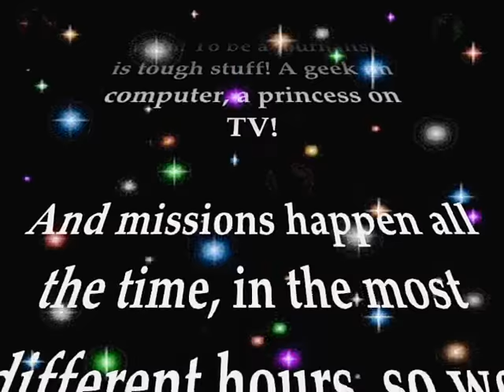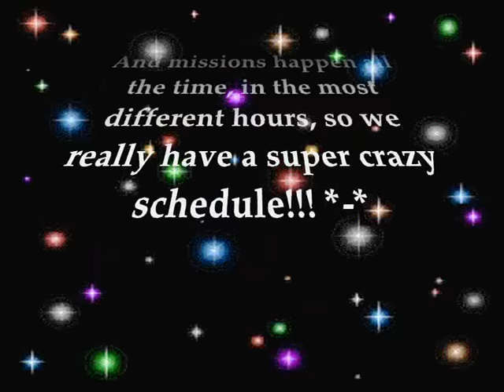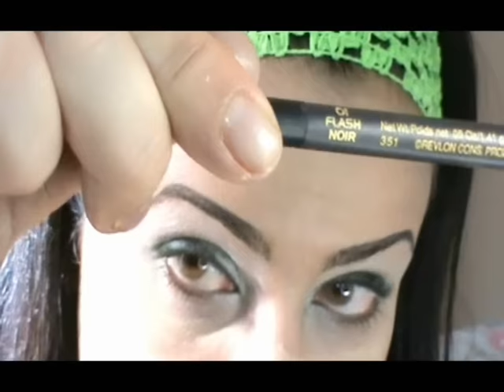MAC review with Cosmetic Kingdom (full tutorial, including face and eyebrows)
eBay store

Amazon store

Products used on video -- all can be found at Cosmetic Kingdom online stores in different colors and types and by incredible prices:

- Playboy Hidden Agenda concealer (Fair 01) -- they sell it in different colors, and so other items by Playboy make up
- Roc Retin-Ox Illuminateur (Fair) -- you also can find Roc skin care line products
- Loose powder by Lancôme (Natural Ivory Nº 20) -- there are colors for all skin types
- Precision Brown Definer by N° 7 (01 Black) + brow gel -- and I retouched my eyebrows in the end (that brow pencil has a great variety of colors!)
- Vivo eye cream gloss (gold 1) on lower lids -- they've also got it in silver!
- MAC: Cream Colour Base (Fawntastic) on upper lids + two pigments (Emerald Green and Silver Fog) -- wide diversity of AUTHENTIC MAC items by competitive prices.

- Estèe Lauder eyeshadow blending brush (11) -- this wonderful one and many more brushes are available at Cosmetic Kingdom!
- The white highlight eyeshadow from Royal Cosmetic Organiser (and so its blush and pink lipstick) -- it's a perfect gift! This and many more options to present you'll easily find there!
- Le Crayon Khol by Lancôme (Noir) -- as eyeliner (this great, it glides, color comes out very easy, and you can find it in many different colors!)
- Revlon High Dimension Eyeliner (Black Flash) -- on waterlines (other very nice item you may find in a great range of colors! =))
- Up Lifting mascara by Avon (Black) on upper lashes -- Avon is another brand they have too!
- Maybelline Volum' Express mascara (Glamorous Plum) on lower lashes -- available in different colors!
- The lipliner from N.Y.C. Pencil & Pout (Fall Foliage) -- this super cool and cute product can be found in a super variety of colors!
- Urban Decay Shot-O-Gloss (Piña Colada) -- yeah, Cosmetic Kingdom's also got this amazing gloss, and so other products by Urban Decay!